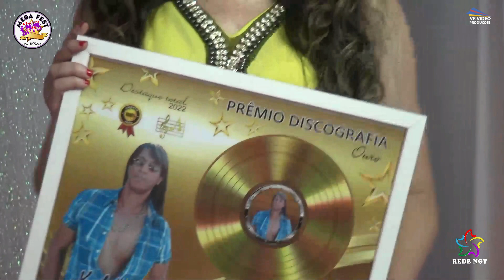KALDY VELOSO NO P MEGA FEST BRASIL